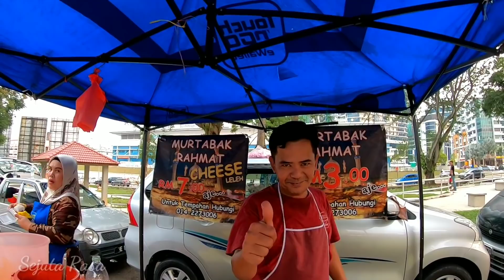Martabak Pasar Malam || Malaysian Food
martabak pasar malam seksyen 17 petaling jaya, harga martabak biasa rm 3, untuk yang chese rm 7.